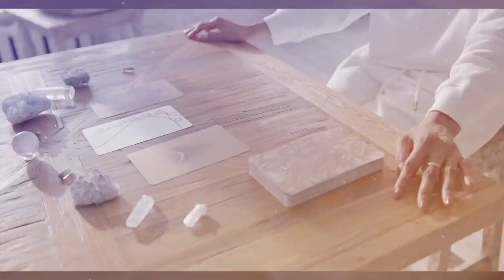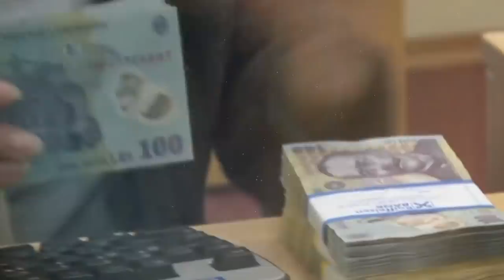CLARVĂZĂTORUL CARE A AFLAT CINE VA CONDUCE ROMÂNIA, PROFEȚII ȘOCANTE DESPRE CEL DE-AL TREILEA RAZBOI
Clarvăzătorul celebru a prezis, printre altele, dispariția familiei Ceaușescu și multe alte evenimente care s-au intamplat deja.